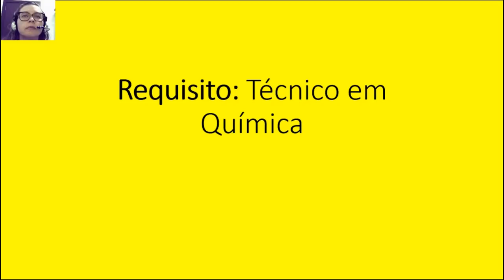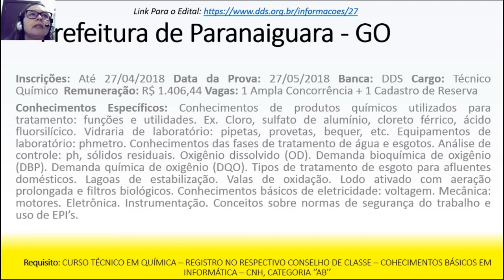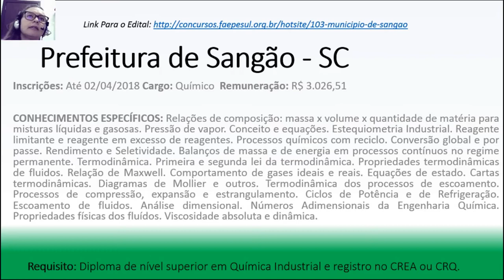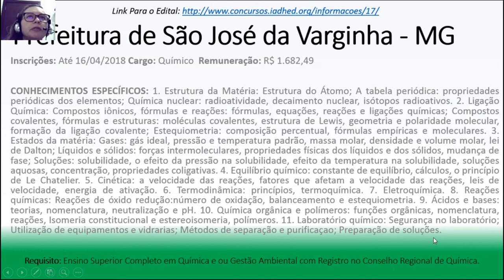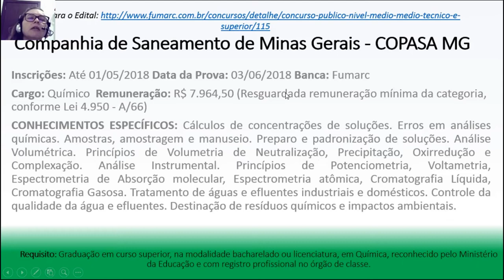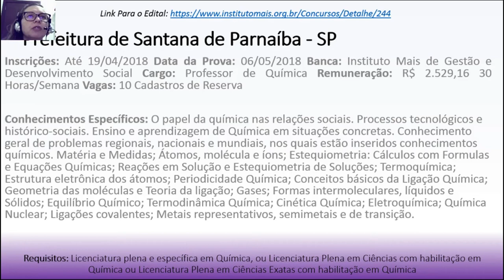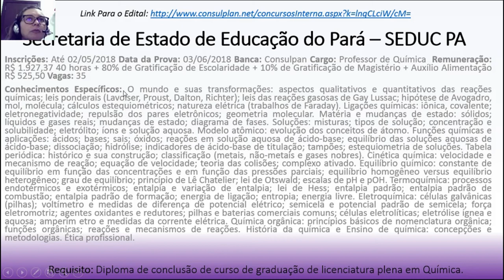CONCURSOS ABERTOS MARÇO/2018 Técnico, Bacharel e Licenciado em Química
CONECTE-SE COMIGO:

➡ Participe das minhas listas de transmissão no WhatsApp. É só enviar uma mensagem dizendo qual cargo você está estudando: (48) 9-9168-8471

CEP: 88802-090